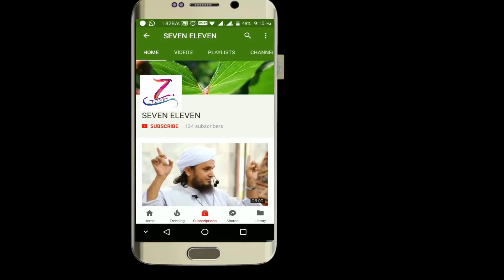PAAKI KA BAYAN PART 3 MUFTI AYAAZ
کس طرح کے پانی سے وضو اور غسل کرنا صحیح نہیں